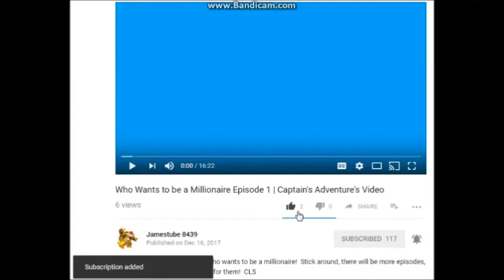Shortcuts in Donkey Kong's Crash Course | Video Game Video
Shortcuts/fast routes in the game Donkey Kong's Crash Course in Nintendo Land.